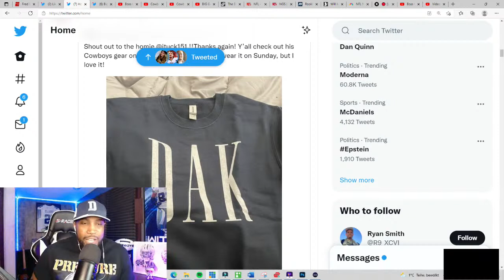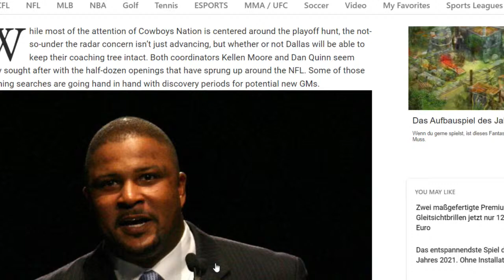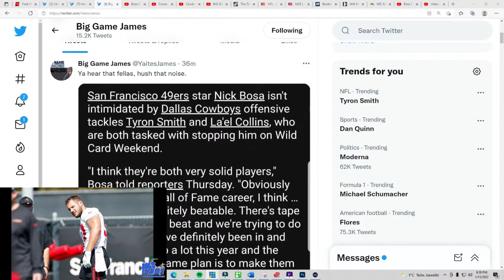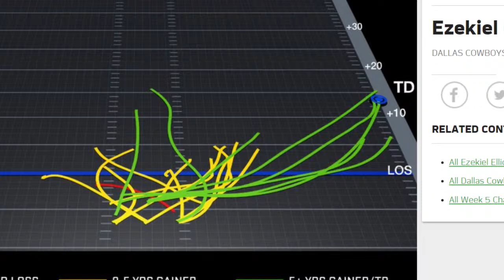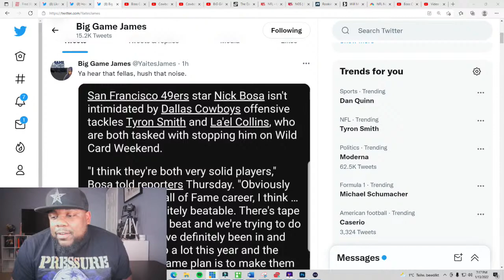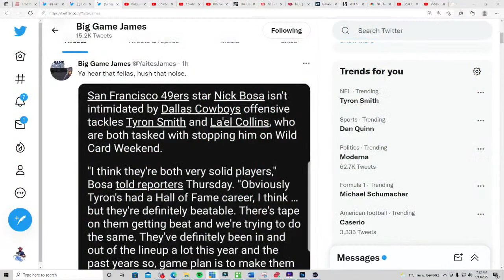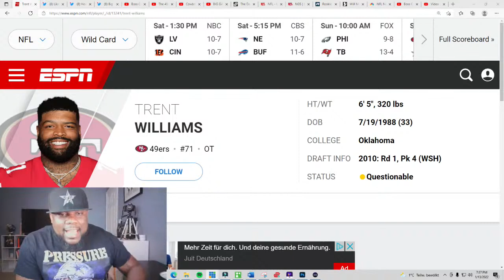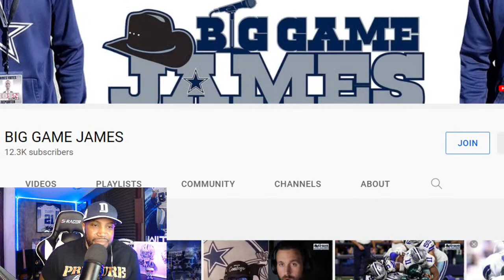The Final Word with Rome and J Tuck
Big Game James hit up Boss Cowboy about doing a show and potential debate with Rome and J Tuck.  Not sure if we will really debate but it is always good to talk ball with Rome with Cowboy Fan Talk and J Tuck with Cowboy Fans only.

The OC will be in the building as well.